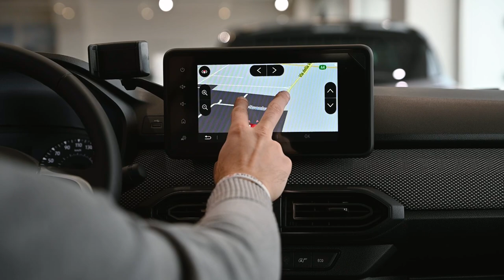Nuovo Dacia Jogger 2022: scoprilo nell'allestimento Extreme Up - Gruppo Carmeli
▶ Presentazione Nuovo Dacia Jogger EXTREME UP TCe 110 7P

Una delle tante novità che stanno contraddistinguendo l’universo Dacia in questi mesi porta il nome di Nuovo Jogger, già presente negli showroom Gruppo Carmeli di Brescia e Cremona.

Scoprilo in anteprima domenica 13 e domenica 20 marzo: siamo aperti, ti aspettiamo!

00:00 - Introduzione
00:35 - Esterni
01:15 - Modularità e interni
02:21 - Sistema multimediale e ADAS
03:00 - Motore
03:14 - Contatti